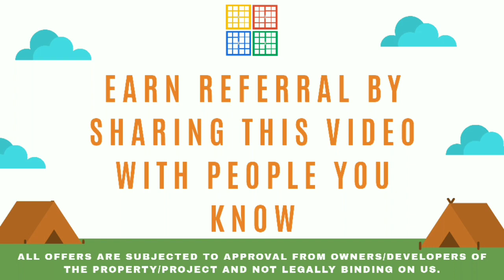2Bhk For Sale | Mandopa Navelim Goa | Call Presley 9766597120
You can also get fresh property updated by joining Telegram Broadcast

Team
Rr. Presley Gonsalves
Real Estate Consultancy

Monday - Saturday